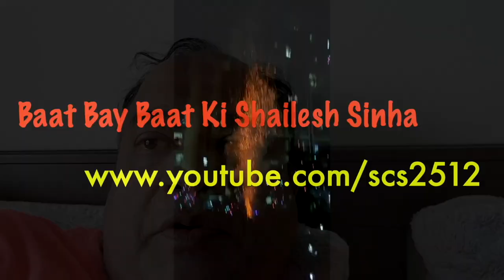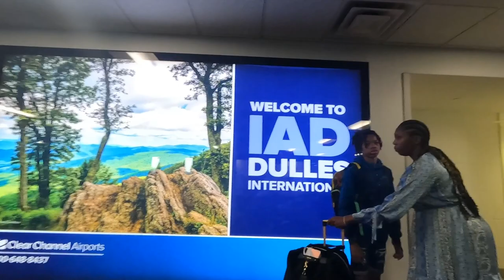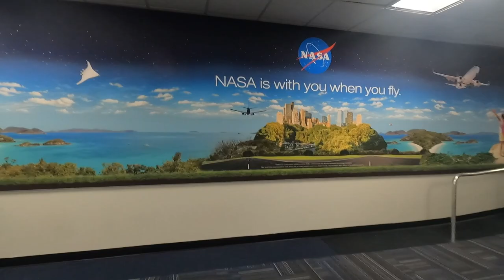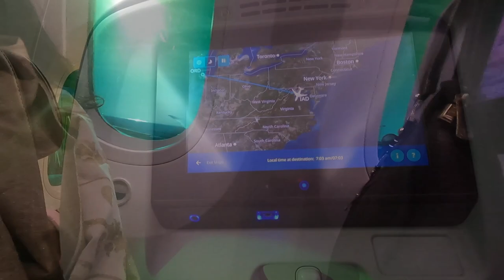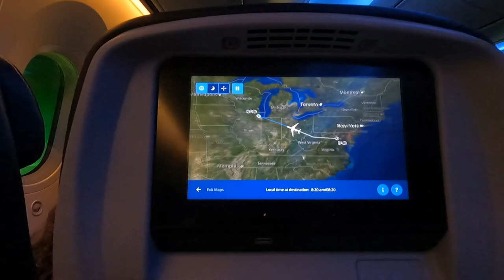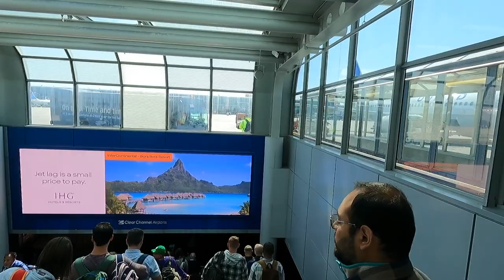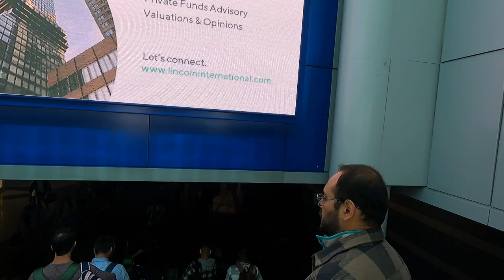Airport Journey: From Dulles to O'Hare - A Tale of Two Graceful Giants!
Join us on a journey through time and space as we traverse from Dulles Airport to O'Hare Airport during a memorable trip to Chicago. This video offers a detailed glimpse into the charm and grace of these iconic airports, each with its own unique character and history.

🛫 Airport Adventure Highlights:

Dulles Airport: Step into the timeless elegance of Dulles Airport, where modernity meets tradition in a seamless blend of architecture and functionality.

O'Hare Airport: Experience the grandeur of O'Hare Airport, a bustling hub of activity and a testament to the city of Chicago's rich aviation heritage.
Walking Tour: Follow us on a walking tour as we navigate through the terminals, from entry to gate, soaking in the sights and sounds of these historic landmarks.

Old but Graceful: Despite their age, both airports exude a sense of grace and dignity, serving as gateways to unforgettable journeys and cherished memories.

This video is a tribute to the timeless beauty and enduring spirit of travel embodied by Dulles and O'Hare airports. Join us as we embark on this unforgettable adventure through the heart of American aviation history.